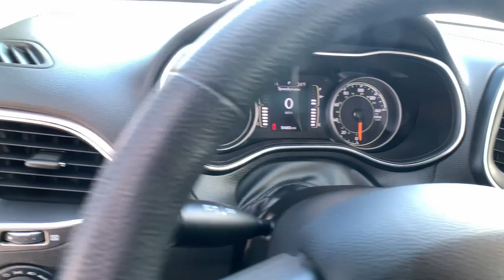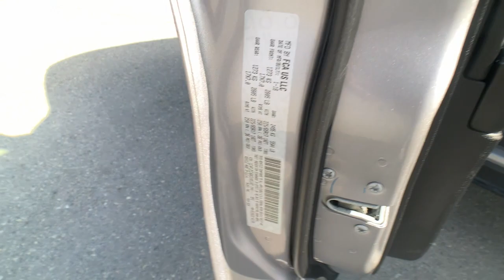2019 Jeep Cherokee Reno, Elko, Fernley, Fallon, Northern NV IW2813A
Billet Silver Metallic Clearcoat Used 2019 Jeep Cherokee Latitude 4x4 available in Winnemucca, Nevada at Winnemucca CDJR. Servicing the Reno, Elko, Fernley, Fallon, Northern NV area.

Winnemucca CDJR
5050 E Winnemucca Blvd

bEquipment/bbrIt features a hands-free Bluetooth phone system. See whats behind you with the back up camera on this 2019 Jeep Cherokee .  with XM/Sirus Satellite Radio you are no longer restricted by poor quality local radio stations while driving the vehicle.  Anywhere on the planet you will have hundreds of digital stations to choose from. This 2019 Jeep Cherokee  has satellite radio capabilities. Conquer any rainy snowy or icy road conditions this winter with the all wheel drive system on it. This mid-size suv shines with an exquisite metallic silver exterior finish. The vehicle has a V6 3.2L high output engine. The Jeep Cherokee features cruise control for long trips. The high efficiency automatic transmission shifts smoothly and allows you to relax while driving. This mid-size suv has fog lights for all weather conditions. The Electronic Stability Control will keep you on your intended path. This 2019 Jeep Cherokee  is equipped with a gasoline engine.brbrbPackages/bbrPopular Appearance Group: Deep Tint Sunscreen Glass; 17 X 7 Painted Aluminum Wheels. Quick Order Package 26J. SiriusXM Satellite Radio. Equipment listed is based on original vehicle build. Please confirm the accuracy of the included equipment by calling the dealer prior to purchase.
Popular Appearance Group: Deep Tint Sunscreen Glass; 17 X 7 Painted Aluminum Wheels,Quick Order Package 26J,SiriusXM Satellite Radio,Apple CarPlay/Android Auto smart device mirroring,Uconnect w/Bluetooth handsfree wireless device connectivity,Cloth front seat upholstery,Driver seat with 6-way directional controls,Front passenger seat with 6-way directional controls,1 USB port,7 inch primary LCD display,ParkView rear mounted camera,Brake assist system,Cruise control with steering wheel mounted controls,Primary monitor touchscreen,Jeep Active Drive I automatic full-time 4WD,Pentastar 3.2L V-6 DOHC, engine with 271HP,TorqueFlite 9-speed automatic,Bluetooth wireless audio streaming,Sentry Key immobilizer,Trailer sway control,Uconnect external memory control,Internet radio capability,Configurable instrumentation gauges,Digital/analog instrumentation display,Galvanized steel, aluminum and composite body panels with side impact beams,Electronic stability control system with anti-roll,Hill start assist,3 12V power outlets,Front LED fog lights,Front cornering lights,LED brake lights,LED daytime running lights,Active grille shutters,Manual rear child safety door locks,Heated driver and passenger side door mirrors,Manual telescopic steering wheel,Manual tilting steering wheel,Upfitter switches,Capless fuel filler,Auto stop-start engine,17 x 7-inch front and rear silver aluminum wheels,P225/65RT17 AS BSW front and rear tires,10 airbags,Auto-locking doors,Valet key,Driver front impact airbag,Passenger front impact airbag,Seat mounted side impact driver airbag,Seat mounted side impact front passenger airbag,Driver and passenger side knee airbag,Airbag occupancy sensor,Curtain first and second-row overhead airbags,Rear side impact airbags